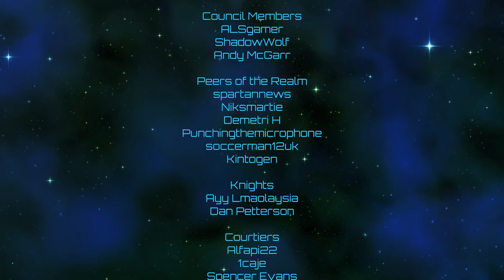Victoria 3 | Imperium Britannica | Episode 40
Looks like we may have made the world angry!